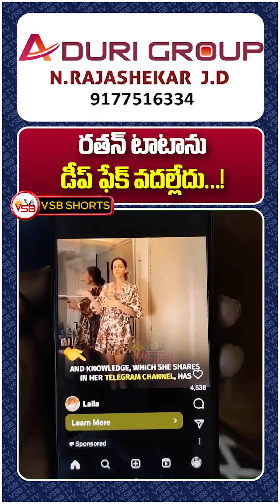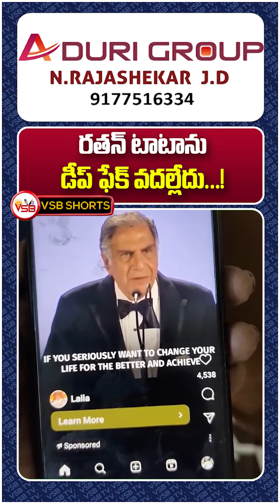రతన్ టాటాను వదలని డీప్ ఫేక్..!